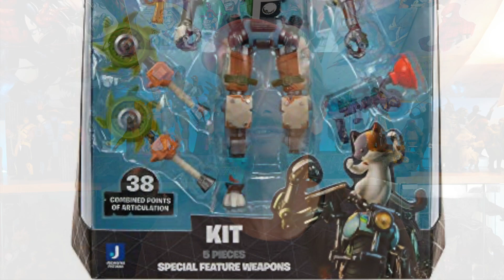Why do I love collecting action figures? (And many other questions)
00:00 - Q and A session
31:00 - Why do I collection action figures?

New Channel!

displaying_model_behaviour